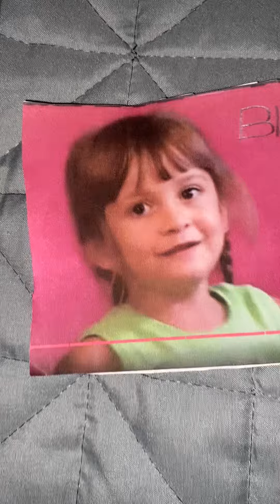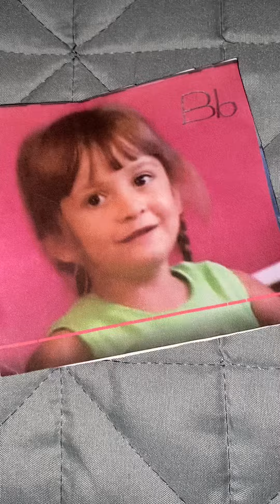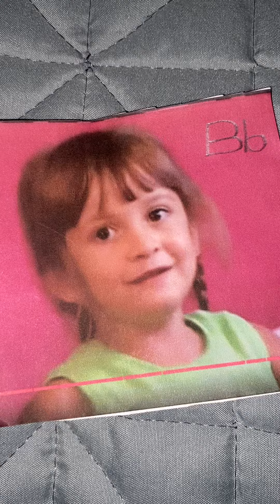Lalay Kids TV The Brilliant Letter B